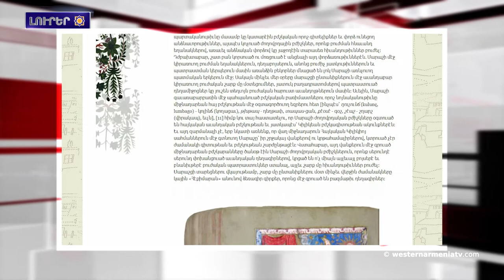Սոսեցին ամուր կառչած է հայրենի հողին եւ կը շարունակէ շենացնել. Համայնքապետ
1.Ժողովրդական բժշկութիւնը Արեւմտեան Հայաստանի մէջ․Մարաշ
2.«Ավրորա» մարդասիրական նախաձեռնութիւնը 500 000 դոլար կը հատկացնէ Արցախի մէջ իրականացուող նախագիծերուն
3.Սոսեցին ամուր կառչած է հայրենի հողին եւ կը շարունակէ շենացնել. Համայնքապետ
4.Մուսա Լեռ - Տուներ եւ ճարտարապետութիւն
5.Արեւմտեան Հայաստանի մէջ սաստիկ ցուրտը կաթուածահարած է բնականոն կեանքը
6.Կոստանդնուպոլիսի «Արա Կիւլեր»  թանգարանին մէջ բացուած է «Ուրիշ Կոստանդնուպոլիս» խորագիրով ցուցահանդէս
7.«Հայկական տառեր՝ աշխարհի խոշորագոյն որմնանկարի վրայ». Խաժակ Սիրեկանեան